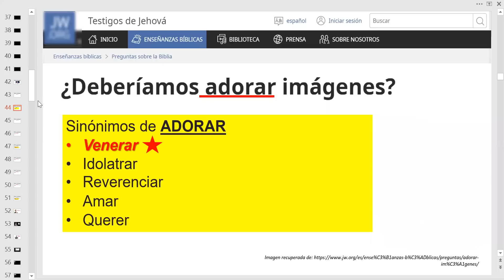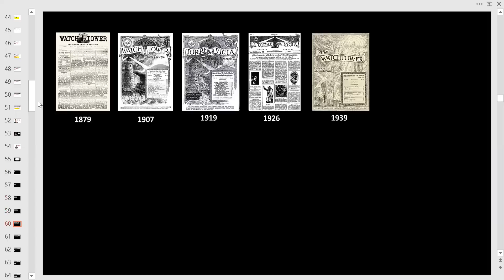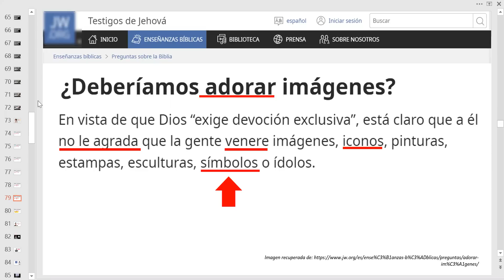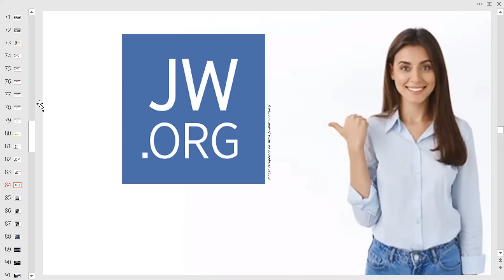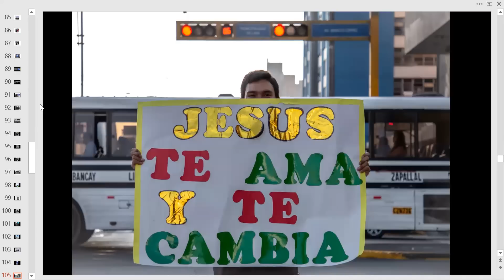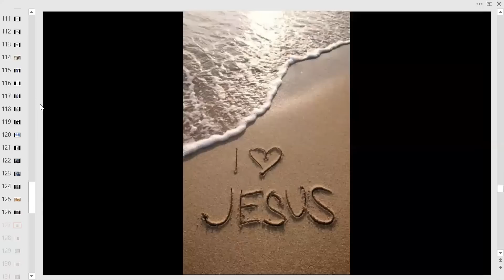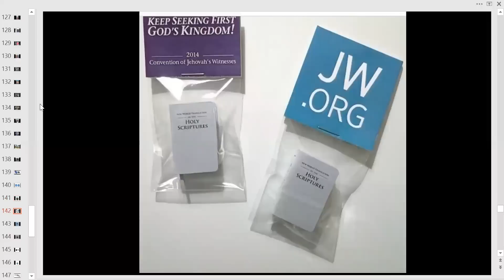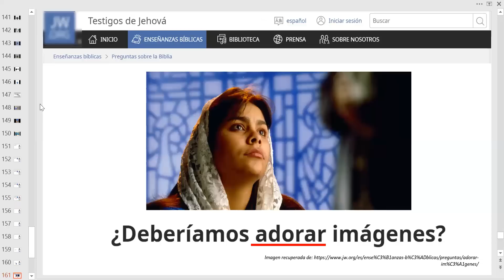TESTIGOS DE JEHOVÁ ADORAN EL SÍMBOLO JW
Conoce como es que los testigos de Jehová adoran a su símbolo JW. Link del LIBRO "250 LUCES ILUMINANDO A LOS TESTIGOS DE JEHOVÁ"